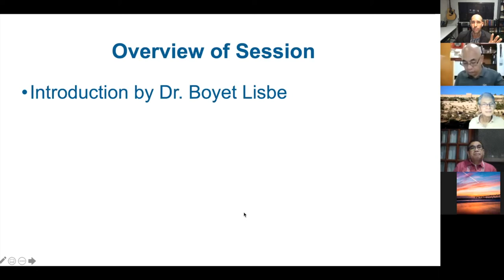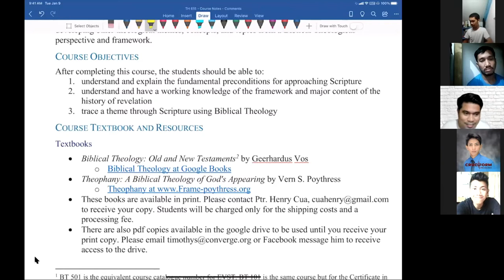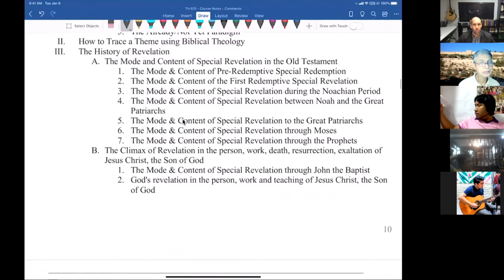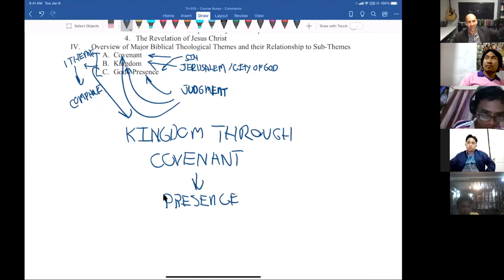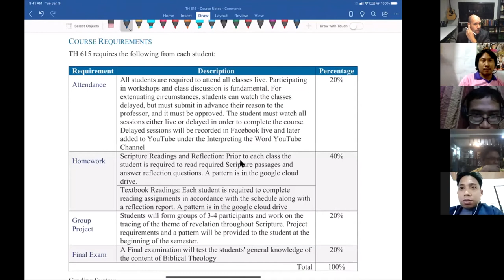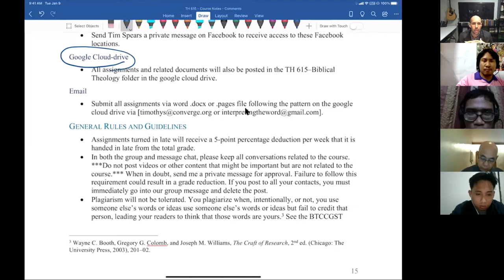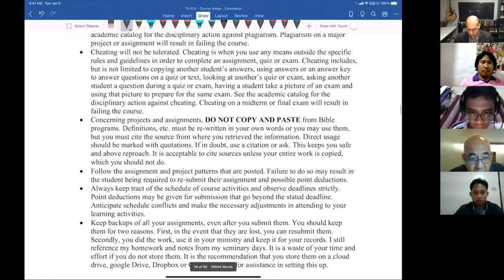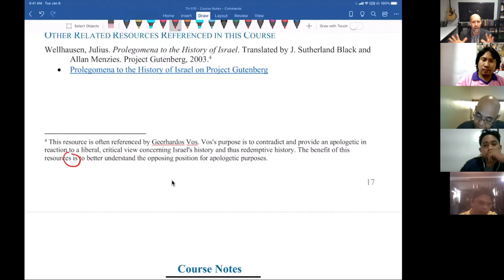Biblical Theology - Session 2 - Introduction & Review of the Syllabus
This is the second session in Biblical Theology, a course being offered through Cebu Graduate School of Theology and Eastern Visayas School of Theology.

Session Outline:
I. Introduction by Dr. Boyet Lisbe - 0:00:27
II. Overview of the Session - 0:08:36
III. Review of the Course Syllabus - 0:12:47